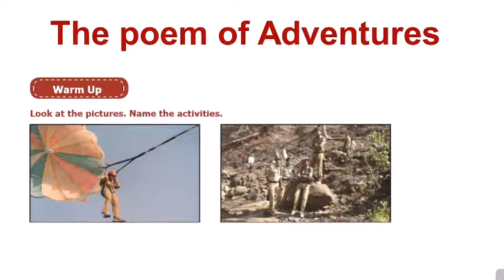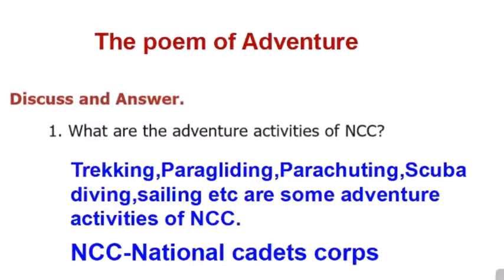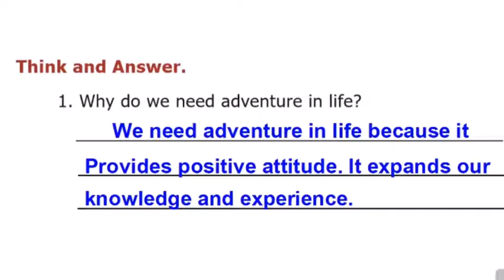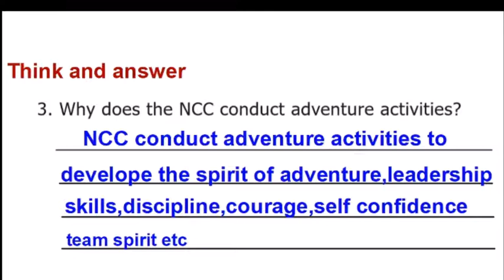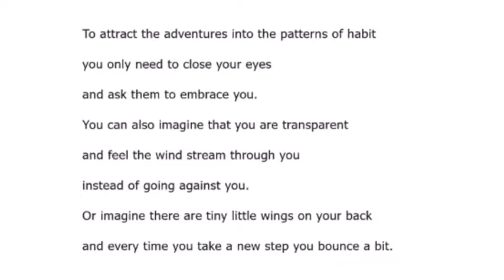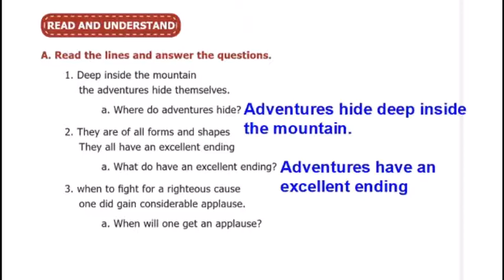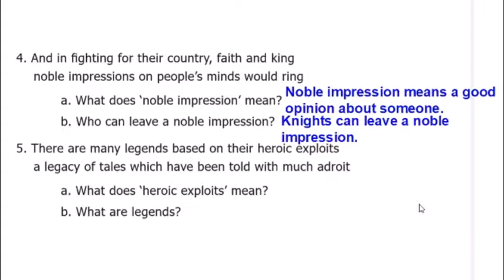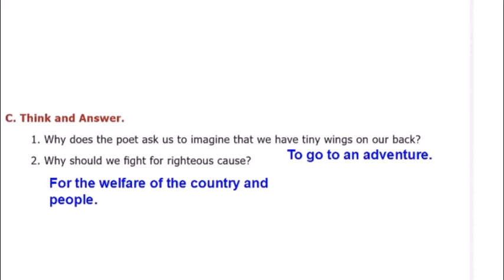Tn Samacheer class 7 english The poem of adventure poem unit 1 with answer the question,7nd standard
Tn Samacheer class 7 Term 1 english Unit 1 Poem The poem of Adventure , 7nd standard Let us think and do explanation in tamil .